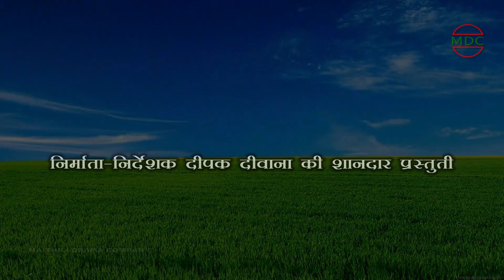साया के भीतर नोचनी maithili comedy new#मैथिली कॉमेडी